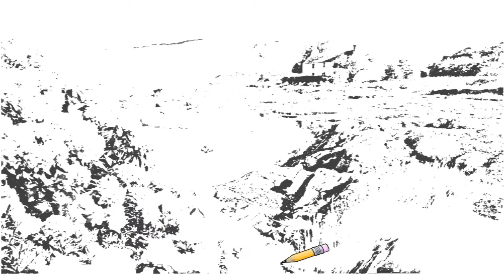Auto Draw 2: Cottage At Dornie, Lochalsh, Scotland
Cottage at Dornie, Lochalsh, Scotland cottages lochalsh hotel accommodation donan eilean catering holiday kyle highlands self cottage dornie castle scotland ross loch skye highland west near shire scottish bed tripadvisor cliff house wallpapers breakfast long north kingdom houses wester situated tigh ardelve plockton village coast alsh conchra photos sale isle homes kintail area miles shores tasgaidh hotels shepherds glenelg lodge star jpg balmacara ullapool finest nostie edinburgh guest beag falcons schoolhouse trovit travel webshots links lodges street aspx sleeps index rentals detached visitscotland location autodraw 2 screensaver drawing wall paper background